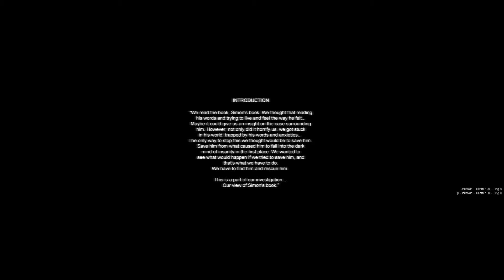Let's Coop [Fr] | Cry of Fear - Episode 1: Il fait sombre ... comme dans le trou d'un ...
Nouveau Let's Play en Coop ! Avec Kikay !
On reprend du service pour essayer d'avoir les boules, et de faire de la merde.
(Y'a eu un bug qui a zappé 4/5 mins, donc j'ai un peu rafistolé. haha)